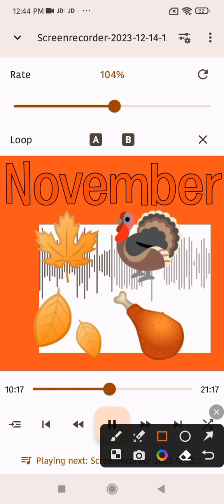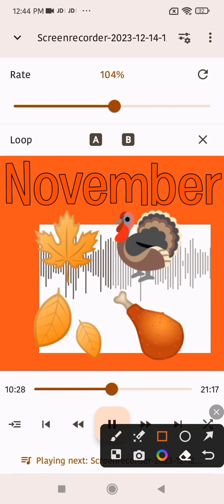Courage the Cowardly Dog Part 93